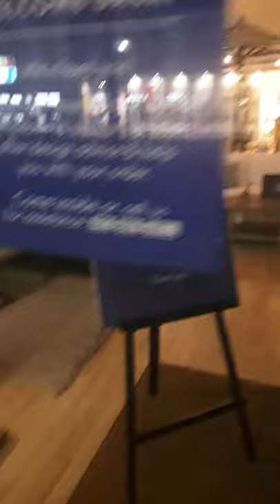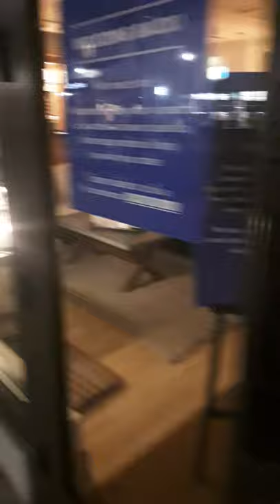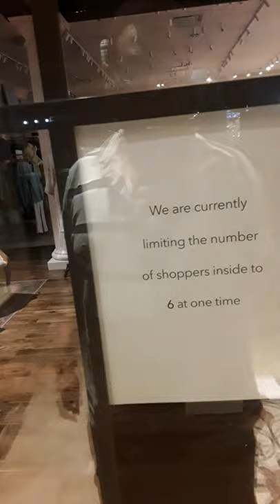جولة جديدة في مول التاون سنتر بعد الفتح يوم الجمعة6/12/20 . الحديث عن كورونا مرة اخرى وما فعلته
جولة جديدة في مول التاون سنتر بعد الفتح يوم الجمعة6/12/20 الساعة 8:30pm. الحديث عن كورونا مرة اخرى وما فعلته St John's Town Center mall